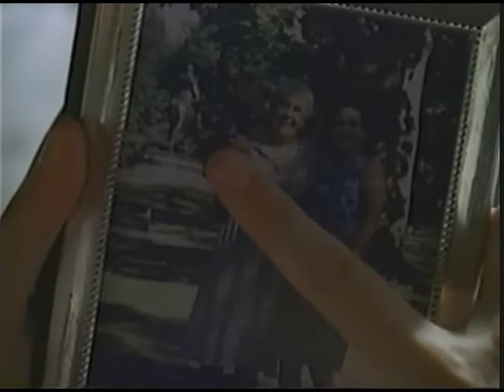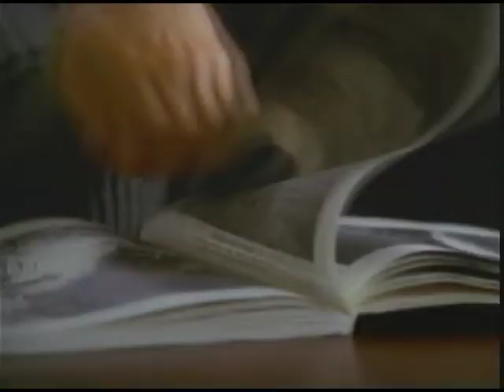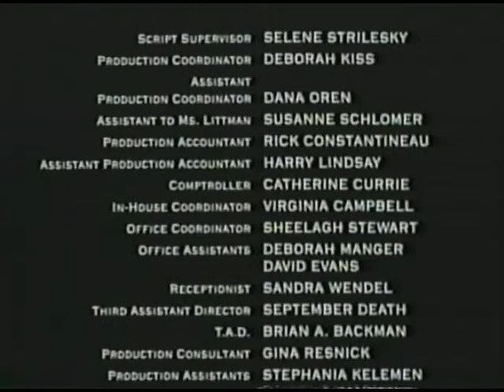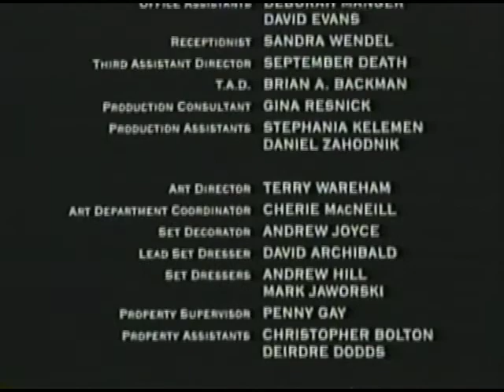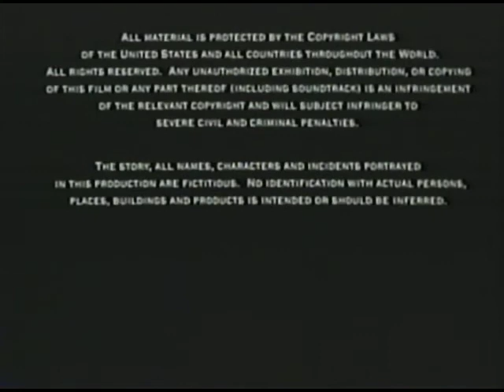Natalie Cole in Movie (1998)